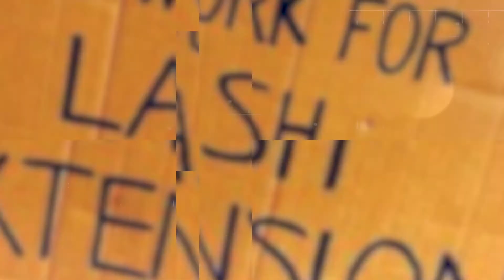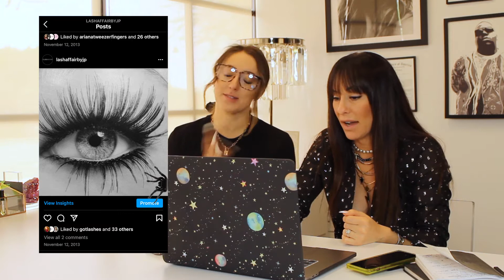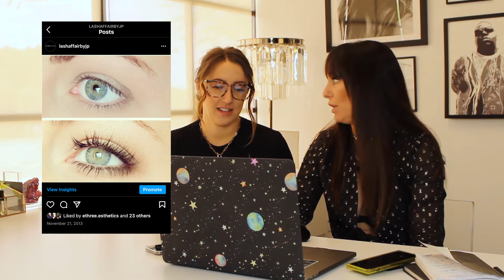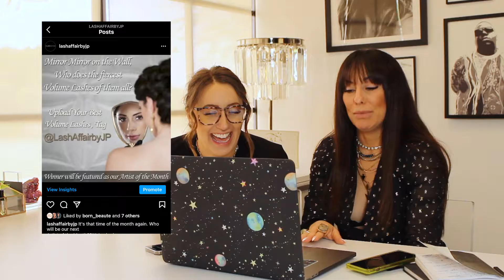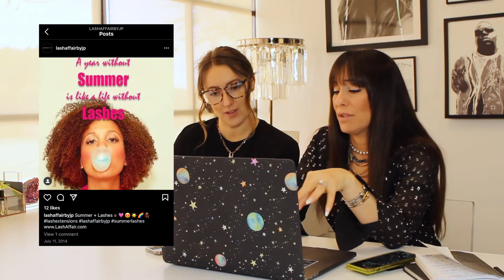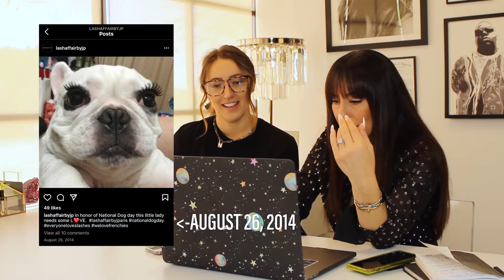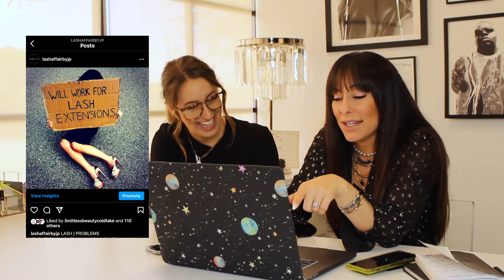Reacting to Our Old Instagram Posts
Join Jenelle Paris, founder of Lash Affair, as she reacts to old Instagram posts from our lash extension brand. These posts go as far back as 2013, and she's having the best time talking about how our branding + products have changed over time, along with how lash extension trends have progressed. Tune in now for some laughs and an inside look at the last decade of the lash industry.

Shop the Lash Goods We're Talkin' Bout
XXX HALEY ADD THESE IF APPLICABLE XXX
Product: linky

Connect with Jenelle
Personal ‘gram @jenelleparis
Lash Affair ‘gram @lashaffairbyjp
Lash Affair Studio ‘gram  @lashaffairstudios

Questions?